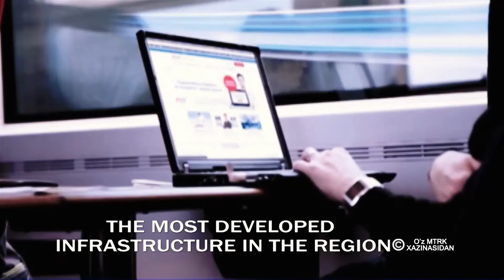Uzbekistan the paerl of the orient